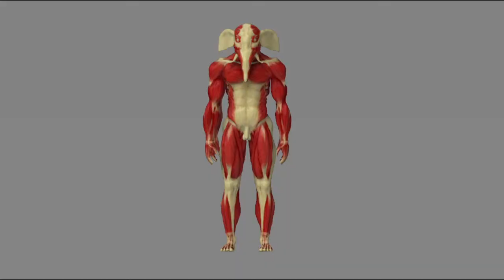Demoreel 2014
Stopmotion, digital compositing, 3d character animation, experimental, motion graphics